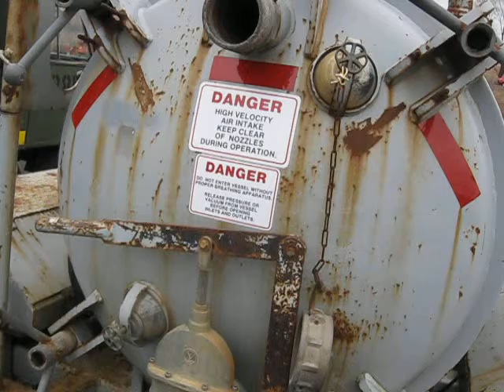Cusco Vac Trailer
300 Gal, Kubota Diesel